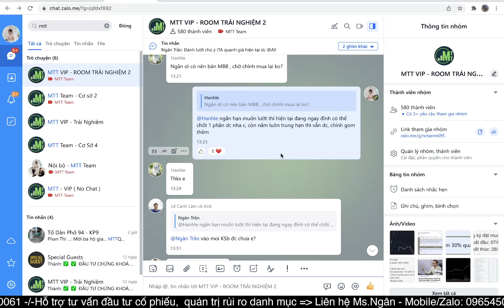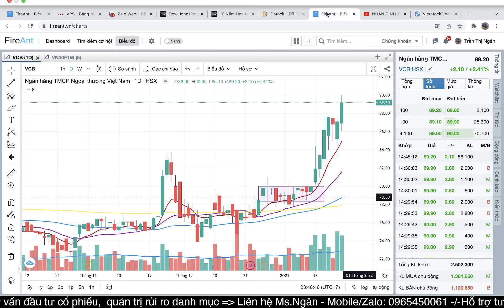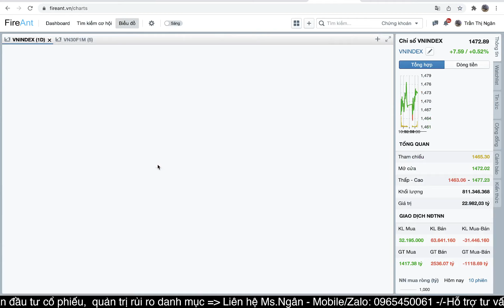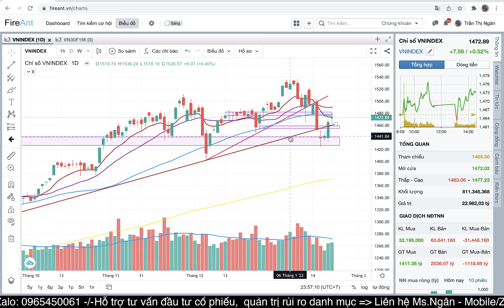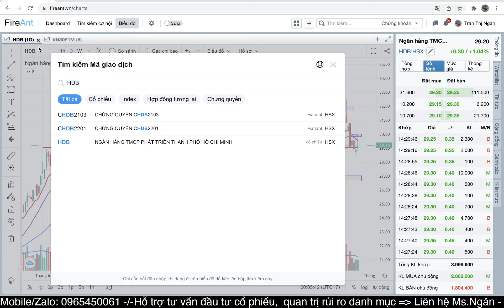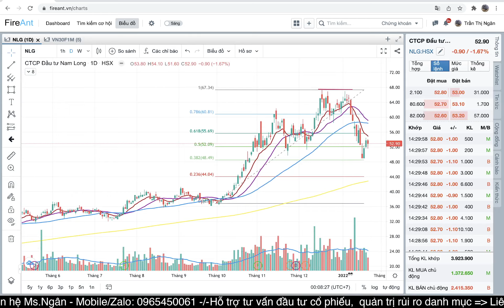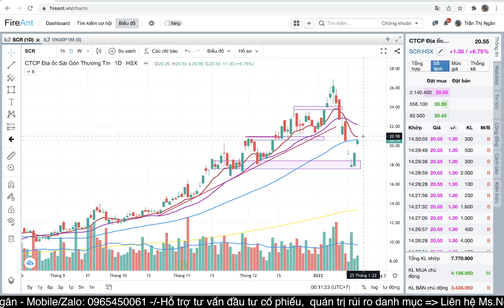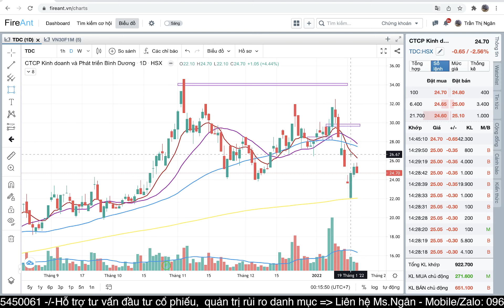NHẬN ĐỊNH THỊ TRƯỜNG TUẦN 24-28.01| CHIẾN LƯỢC CHO TUẦN CẬN TẾT? | ĐÁNH GIÁ TIỀM NĂNG CỔ PHIẾU